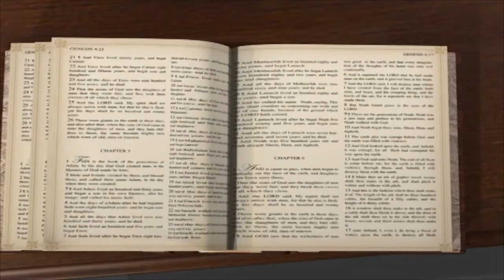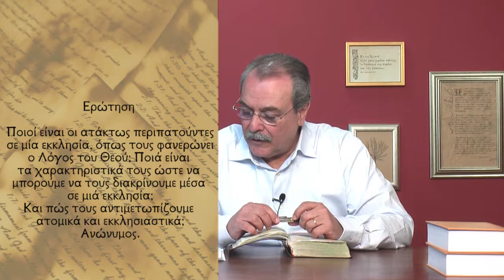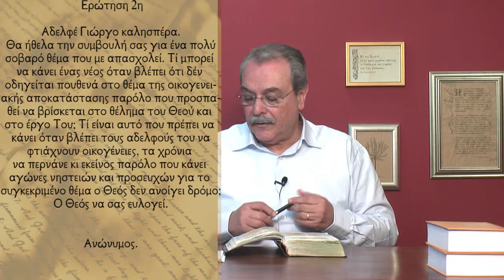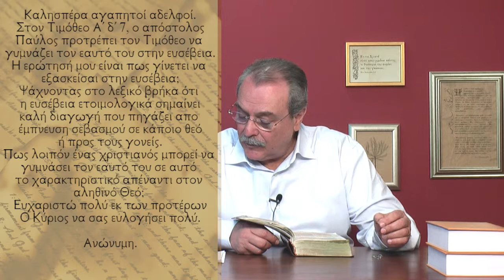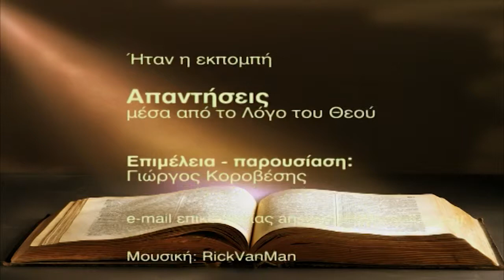Ποιοί είναι οι "ατάκτως περιπατούντες" μέσα στην εκκλησία; (Απαντήσεις Νο 181)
Απαντήσεις μέσα από τον Λόγο του Θεού:
1.Ποιοι είναι οι ατάκτως περιπατούντες σε μια εκκλησία, όπως τους φανερώνει ο Λόγος του Θεού;
2. Τι μπορεί να κάνει ένας νέος, στο θέμα της οικογενειακής αποκατάστασης, όταν τα χρόνια περνάνε και ο Θεός δεν ανοίγει δρόμο;
3. Πως γίνεται ένας χριστιανός να γυμνάζει τον εαυτό του στην ευσέβεια, όπως το συστήνει ο Λόγος του Θεού στο εδάφιο Α'Τιμ.δ'7;
Ημερομηνία - 12/03/2013